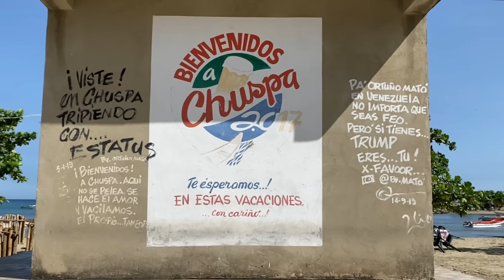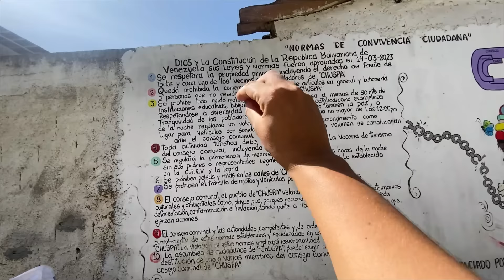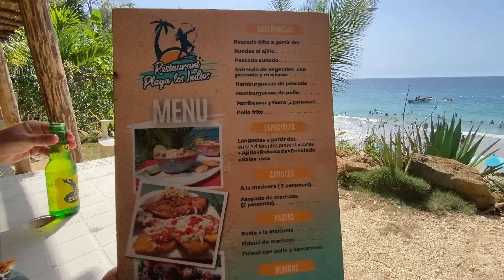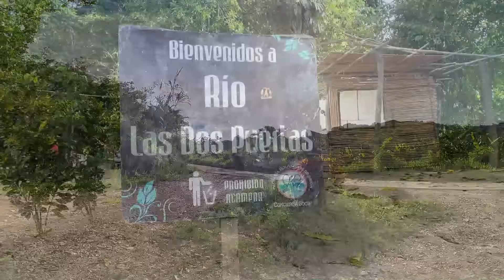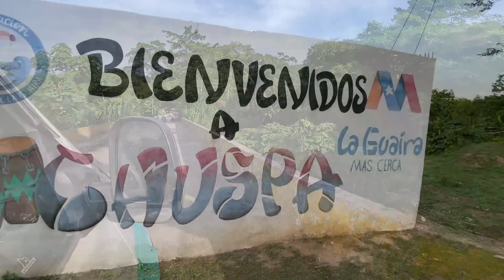CHUSPA: LAS MEJORES PLAYAS [TURISMO BARATO en VENEZUELA]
Este paraiso de CHUSPA queda en LA GUAIRA y tiene las mejores playas que vimos! No estan aun muy exploradas pero realmente VALEN LA PENA!

CREAMOS CONTENIDO DE VIAJE Y VIDA EN MOTORHOME PARA QUE VOS LO DISFRUTES

SI TE GUSTA LO QUE HACEMOS, Y QUERÉS DEJAR TU PROPINA

CAPITULOS
00:00 INTRODUCCIÓN
00:30 COMENZAR DIA VIVIENDO EN MOTORHOME
01:38 CHUSPA VENEZUELA
03:27 PUEBLO AFRO DE VENEZUELA
04:40 PLAYA DE CHUSPA
05:45 EMPANADA VENEZOLANA
06:56 COMO IR A PLAYA MONO MANSO Y PLAYA EL INDIO VENEZUELA
08:24 LLEGAR A PLAYA MONO MANSO VENEZUELAL
14:10 PLAYA EL INDIO VENEZUELA
19:00 PESCADO FRITO PLAYA EL INDIO
23:00 RIO GUAYABAL CHUSPA
26:00 ATARDECER EN CHUSPA